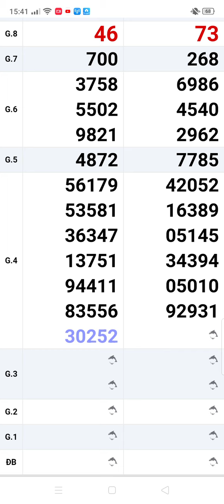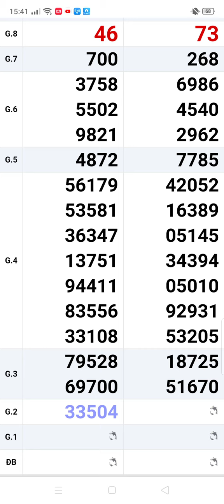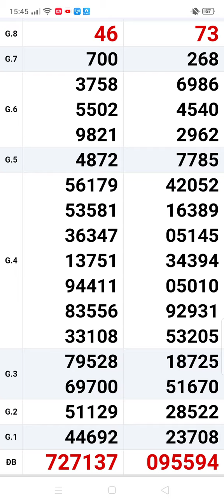xổ số quay thử miền Trung thứ 6. 2 đài Gia Lai. Ninh Thuận ngày 28/10/2022